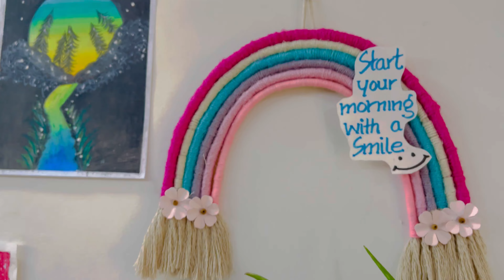Macramé Rainbow & Wall Hanging | DIY Ideas with Macramé Thread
Today I'm sharing with you guys 2 easy macramé Ideas anyone can make!

Fun DIY Room Décor you Must Try! Enjoy
Any queries please comment bellow

Your Acknowledgment and appreciation has inspired me so much